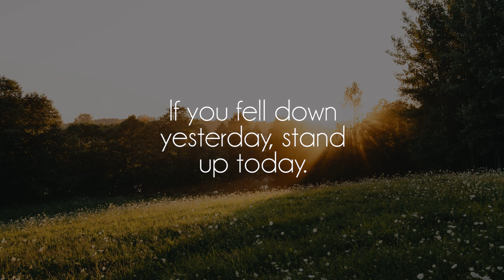bsd.u - Untitle2222d 2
Great song by talented bsd.u, show him some love on soundcloud!